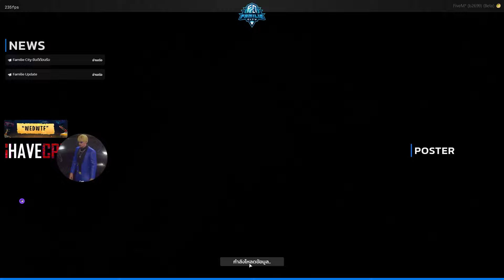เวดพาต็อตติตามเรื่องโดนบิดรถดูดโดนทัวร์ลงหนักปิดเฟสหนี!!| GTAV | EP.1781